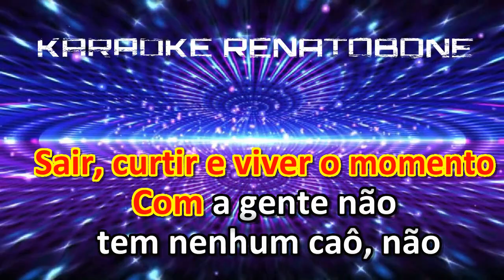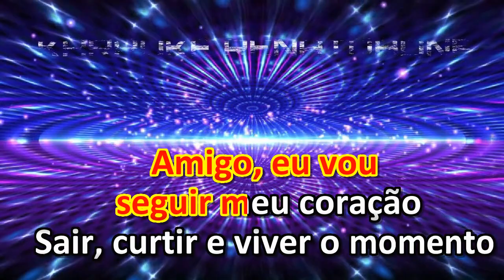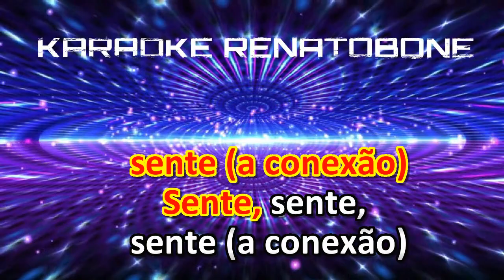SENTE A CONEXÃO karaoke completo (redução vocal) PABLLO VITAR PART MC KEKEL